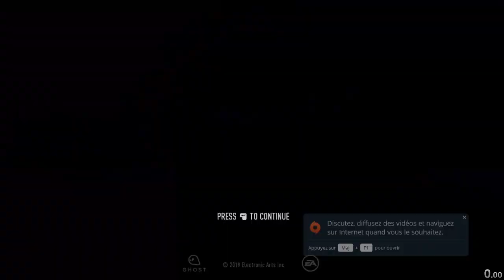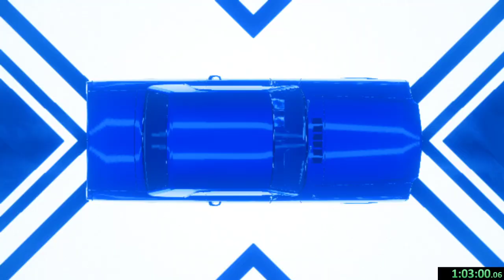NFS Heat / any% - 1h56m17s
might as well do a wr a day before origin premium disappears woo
it's still ass, just like the collision physics though.